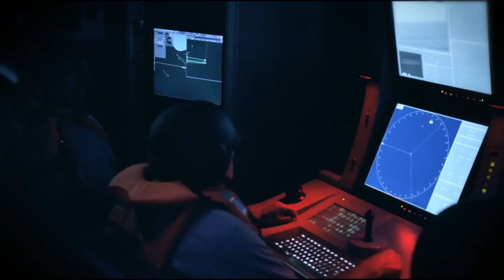Mexican Armed Forces 2018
The Armed Forces of Mexico (Fuerzas Armadas de México).

Founded: August 21, 1884
Leadership
Commander-in-chief: Enrique Peña Nieto
Secretariat of National Defense: General Salvador Cienfuegos Zepeda
Secretariat of the Navy: Admiral Vidal Francisco Soberón Sanz

Military equipment:
Service Pistols: Heckler & Koch P7, Sig Sauer P226 and Beretta 92FS.
Main submachine gun: Heckler & Koch MP5, FN P90 and UMP-45.
Main service rifle: Heckler & Koch G3, FX-05 Xiuhcoatl, Heckler & Koch HK33 an M4 Carbine.
Main shotgun: Remington 870 and M1014.
Main sniper rifle: HK PSG1 Morelos Bicentenario, Remington 700 and Barrett M82.
Light machine gun: FN Minimi, Heckler & Koch HK21
General-purpose machine gun: FN MAG, Rheinmetall MG 3
Heavy machine gun: M2 Browning machine gun and M-134 minigun.
Main grenade lauchner: Milkor MGL, M203 grenade launcher and Heckler & Koch AG-C/GLM
Main grenade machine gun: Mk 19